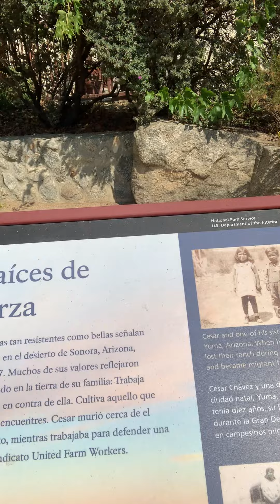Cesar E. Chavez Monument Keene Ca